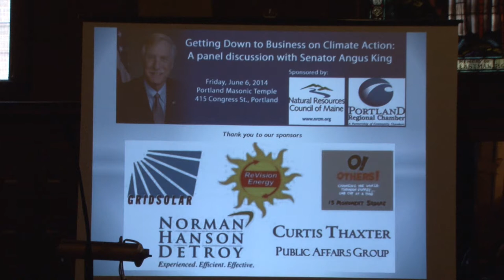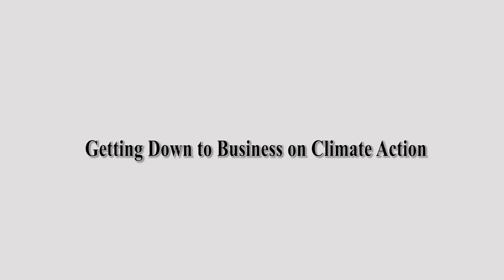Getting Down to Business on Climate Action Pt. 1 569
Part one of event held in Portland, co-hosted by the Natural Resources Council of Maine and the Portland Regional Chamber of Commerce. First speakers: Lisa Pohlmann, Chris Hall, Bob Perciasepe, Charles Colgan, US Senator Angus King,